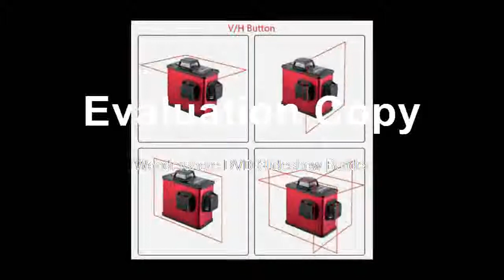Find at Level 12Lines Self Leveling Lockable Horizontal And Vertical Laser Line +2 Lithium Battery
Product On Aliexpress

Size:12*6.5cmMeasurement Model:12 linesPrecision:2mm/7mModel Number:3DMAX-12RType:Vertical & Horizontal Lasers